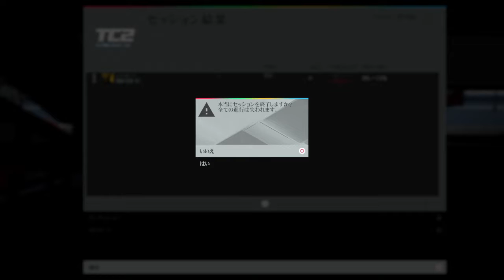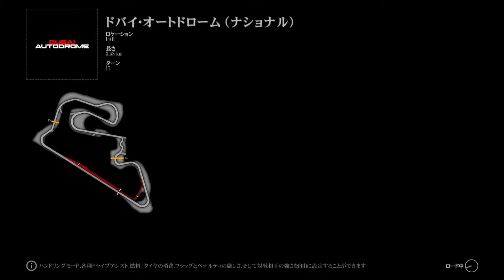jazz xxli zoo nice thc.com